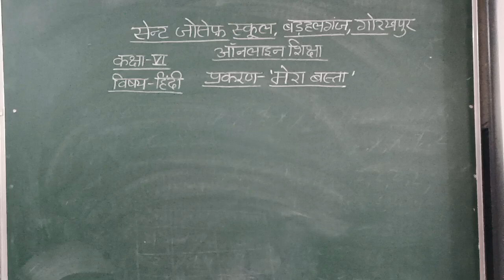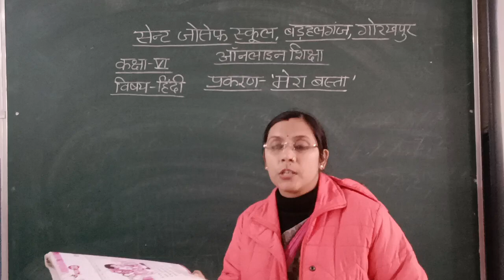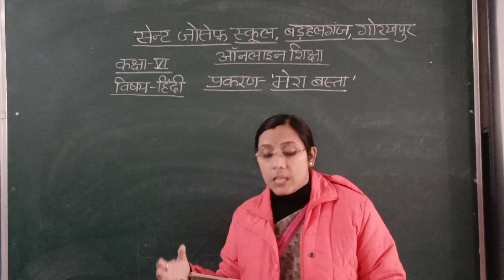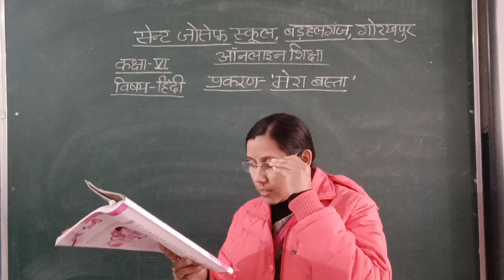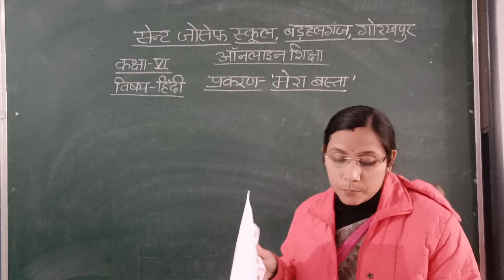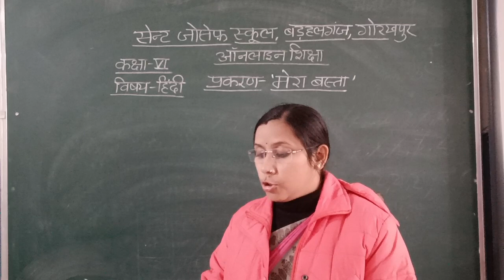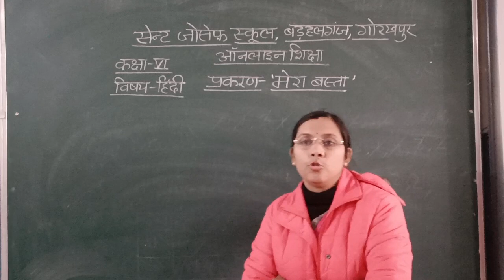कक्षा 6A, मेरा बस्ता